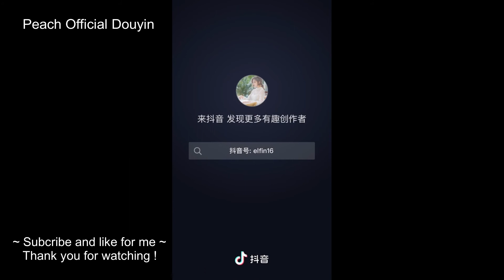[抖音] Bành Thập Lục 彭十六 - Tổng hợp các "Slow Motion" | Part 1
THÔNG TIN NHO NHỎ VỀ CÔ GÁI NÀY :
- Tên Bành Thập Lục
- Ngày sinh : 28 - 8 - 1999
- ID Instagram : elfin16n
- ID Douyin : elfin16
Hãy theo dõi để ủng hộ cô nàng của chúng ta nha !
Peach Official Douyin - Kênh của 1 cô gái cuồng Tiktok Trung Quốc
~ Mọi âm thanh, hình ảnh trong video thuộc : 抖音 (Douyin)
~ Để lại comment cho mình biết bạn đã xem nha, love youuuuu

- VUI LÒNG KHÔNG ĐEM VIDEO RA NGOÀI NẾU KHÔNG CÓ SỰ CHO PHÉP CỦA MÌNH -